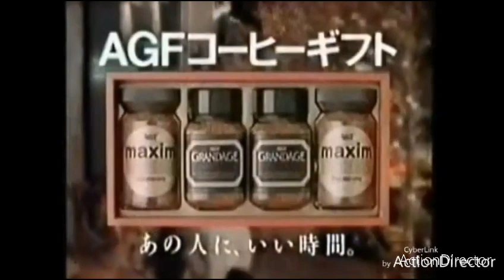Japanese Commercial Logos For